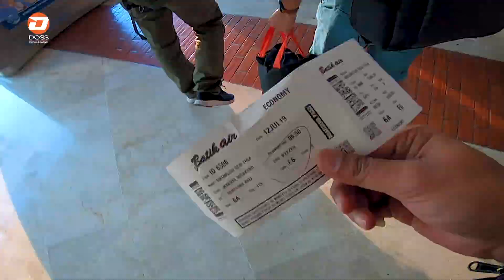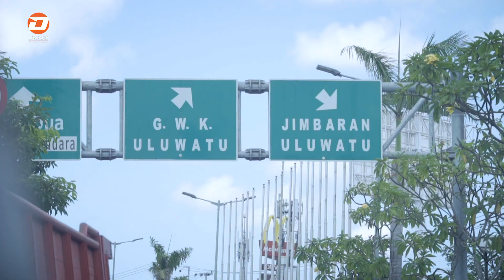DOSS Event - THE REUNION BALI 2019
Keseruan DOSS Event “BALI REUNION”
Event kali ini DOSS bersama GODOX telah mengadakan reunian di Bali. Acara dengan kegiatan yang seru, lengkap karena ada Landscape, Portrait, Budaya, Human Interest, Travel dan pastinya berbagi ilmu bersama mentor-mentor kece yakni paman @harlim, @fajarkristiono, @charles_splazz , @oppa.photonoia, @felixindrawan, dan @hengkyirawan.

Terima kasih buat SahabatDOSS yang telah mengikuti DOSS Event “Bali Reunion”
Semoga ditahun depan kita bisa mengadakan lagi dengan konsep yang lebih keren lagi !!
Sampai ketemu lagi di Event berikutnya ya teman-teman jangan kapok ikutan Event bersama DOSS 💪💪💪😀

Bagi sabagat DOSS yang belum bisa bergabung, semoga event berikutnya bisa gabung dan bisa seru-seruan bareng bersama DOSS